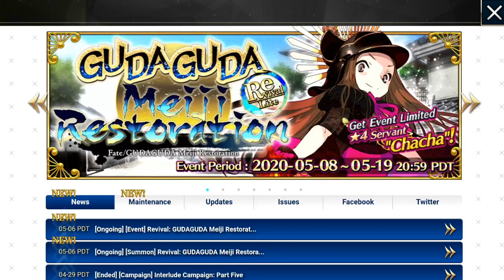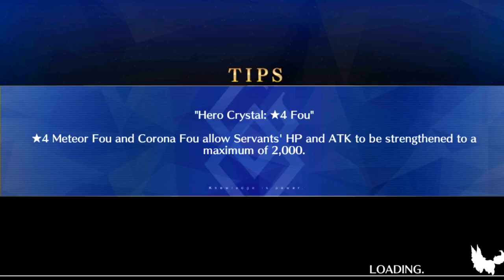Weekend Gacha playing: Dragalia Lost Hypnos Astral Raid and FGO NA Nobu stuff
What started as Wokey wanting to play 1 gacha turns into playing 2 gacha! Thanks crashing